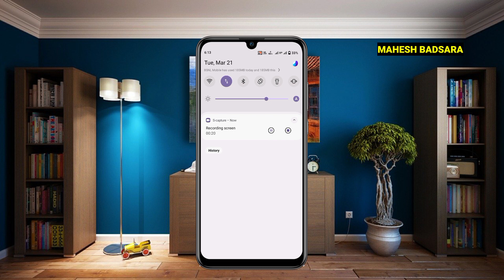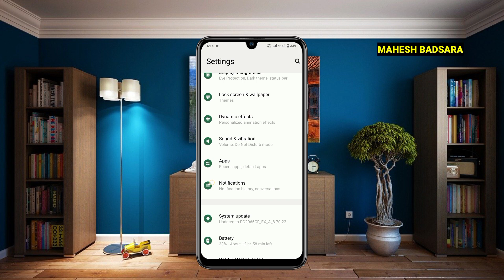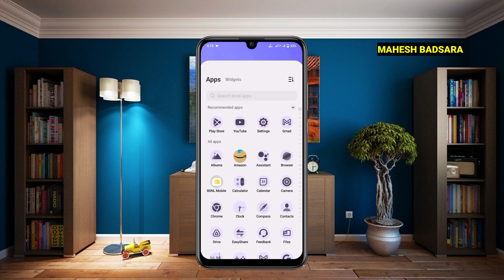Vivo Y20G Android 13 New Feature UI Color | How Work UI Color | How Enable UI Color In vivo Y20G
How Work UI Color | How Enable UI Color In vivo Y20G | Mahesh Jat

Hello guys good morning and welcome back to my YouTube channel So guys Aj ke is Video me Bataya hu Vivo Android 13 new feature Ul colour how is it work how to enable Ul colour feature in Vivo and iqoo phone where visual effect of Ul colour in Vivo phone I hope you enjoy this video and don't forgot like this video Thanks.

QUERIES SOLVED
ui color new feature in vivo
vivo y20g new update features
vivo y20g new update
vivo y20g update
funtouch os 13
ui color in vivo
vivo ui color new feature